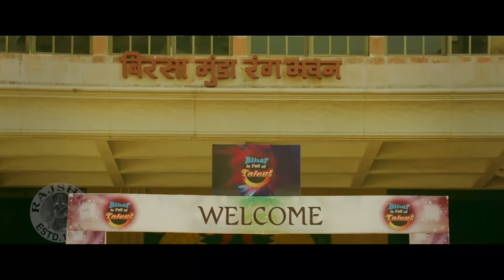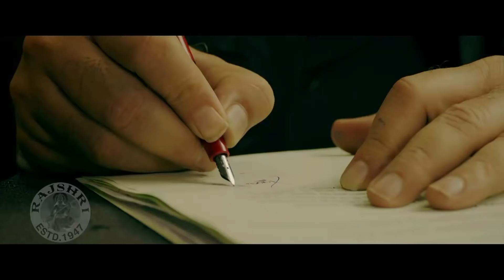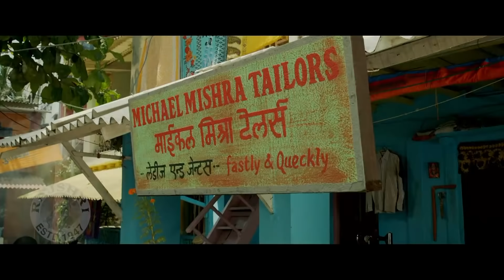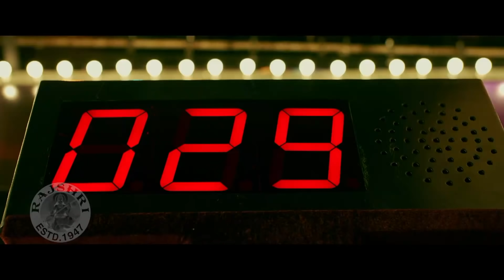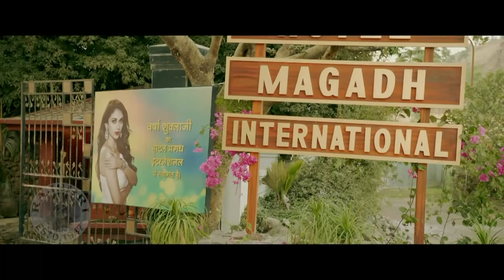Arshad Warsi Comedy Scenes | Best Comedy Scenes Of The Legend Of Michael Mishra Hindi Movie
Watch Arshad Warsi Comedy Scenes from the Bollywood Superhit Hindi Movie "The Legend Of Michael Mishra" Starring with  Arshad Warsi, Aditi Rao Hydari, Boman Irani and Kayoze Irani. Written and directed by Manish Jha.

दि लेजेंड ऑफ़ मायकल मिश्रा मूवी के कॉमेडी सीन्स